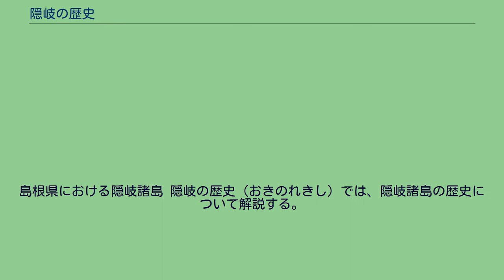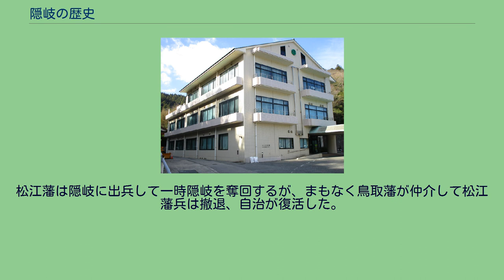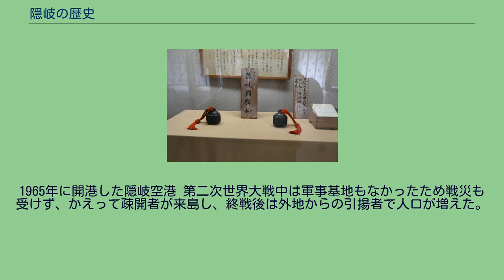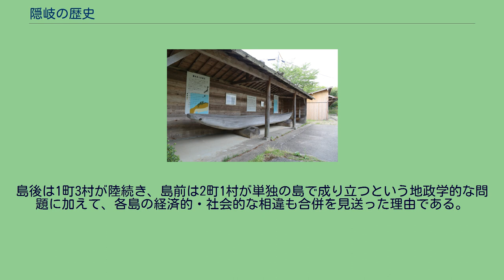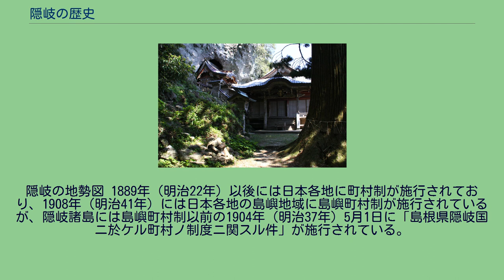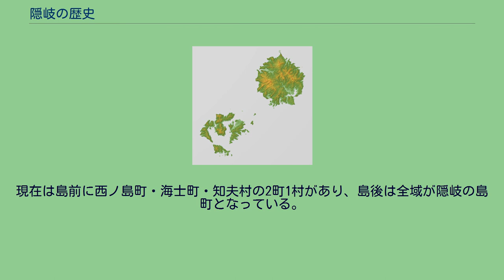隠岐の歴史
島根県における隠岐諸島 隠岐の歴史（おきのれきし）では、隠岐諸島の歴史について解説する。
日本海に浮かぶ隠岐諸島は古代には隠岐国として自立的な地域を形成し、また遠流の国としても知られた。
近代には島根県隠岐郡となった。
戦後は過疎化が進んでいる。
佐々木家住宅や隠岐郷土館では、隠岐の歴史に関する展示物を見ることができる。
隠岐郷土館の前に展示されている丸木舟 隠岐島後（どうご）の西郷町（現隠岐の島町）津井と五箇村（同）久見には、打製石器の原料としての黒曜石を産出する。
紀元前5000年頃に縄文早期前期の遺跡が西郷町津井の近くに宮尾（みやび）遺跡が 、久見の近辺に中村湊（なかむらみなと）遺跡がある。
これらに遺跡は石器製作跡と推測されている。
サヌカイトより強力な隠岐の黒曜石は広く山陰地方一帯の縄文遺跡に分布し、東は能登半島、西は朝鮮半島にまで及ぶ。
弥生時代後期に水稲栽培が島に入り、島後南部の八尾川下流東岸に月無遺跡が出現する。
隠岐には約200基の古墳が分布、八尾川下流に隠岐最大の前方後円墳である平神社古墳（へいじんじゃ、全長47メートル、長さ約8メートルの横穴式石室）がある。
億岐家宝物館の駅鈴 大化の改新以前には億伎国造が設置され、玉若酢命神社宮司家である億岐家が国造家であったと考えられている。
646年（大化2年）隠岐駅鈴2個及び隠岐国倉印が西郷町の玉若酢命神社におかれた 。
隠岐国設置の年代は不明だが、大化改新後全国に国郡が置かれた時から存在したと考えられる。
また、当時の木簡には「隠伎国」と記しているものもあり、設置当初にはこの名称が使われていた可能性もある。
隠岐国府は弥生時代から諸島最大の中心地であった島後の八尾川下流に置かれたが、具体的な所在地については下西の台地にあてる甲ノ原説と八尾平野に当てる説がある。
国分寺、国分尼寺についても所在地は必ずしも確定的ではない。
古代の隠岐国は山陰道7国のうち下国で、都からの行程は上り35日、下り18日と定められていた。
億岐家宝物館には国の重要文化財に指定されている駅鈴が展示されている。
日本海の離島隠岐は古代から渤海や新羅との交渉も記録されている。
763年には渤海から帰国する日本使節・平群虫麻呂の一行が日本海で遭難して隠岐に漂着し、825年には渤海国使高承祖ら103人、861年には渤海国使李居正ら105人が隠岐国に来着している。
日本と新羅との関係が緊張すると隠岐国にも影響があり、869年には隠岐に弩師（弓の軍事教官）が置かれ、870年には出雲、石見、隠岐に新羅に対する警備を固めるよう命令が出された。
888年には新羅国人35人が隠岐に漂着、943年には新羅船7隻が寄着するなど現実に新羅との交渉が生じた。
『和名類聚抄』の郡郷 『和名類聚抄』によれば、隠岐国は4郡、12郷に分かれていた。
の各郷である。
穏地郡は古い時代には役道郡と呼ばれていた。
延喜式内社 隠岐一ノ宮である水若酢神社 『延喜式神名帳』に見える隠岐国式内社は16座15社あり、名神大社は以下の4社。
僻遠の地にもかかわらず名神大社が多いのは新羅に近いため、国防上の見地から朝廷の尊崇を受けたためとされる。
このほか周吉郡（隠岐の島町西郷地区下西）の式内社玉若酢命神社は国府所在地にあり、隠岐惣社とされる。
「後鳥羽天皇御火葬塚」 建久4年（1193年）、隠岐一国地頭職に佐々木定綱が補任されたことが吾妻鏡に見える。
承久3年（1221年）には後鳥羽上皇が海士郡に流され、19年間配所で過ごし、元弘2年（1332年）には後醍醐天皇が配流される。
天皇の配流地は隠岐島後の国分寺説と島前黒木御所説があり、決着が付いていないが、天皇はやがて脱出する。
室町時代の守護は京極氏で、隠岐守護代となったのは京極氏一門の隠岐氏で、東郷の宮田城、後に下西の甲ノ尾城を本拠地とした。
これに対して在地勢力は隠岐氏に対立する毛利氏の支援を得て、両者間に戦いも起こったが、尼子氏の滅亡とともに隠岐国は毛利氏一門の吉川元春の支配となった。
西ノ島の焼火神社 慶長5年（1600年）、堀尾吉晴が出雲・隠岐の国主となるが、寛永11年（1634年）から室町時代の隠岐・出雲の守護家の子孫である京極忠高に替わる。
寛永15年（1638年）には松平直政が出雲に入り、以後の隠岐は幕府の天領（松江藩の預かり地）となった。
幕府から統治を委託された松江藩は西郷に陣屋を置き、郡代に総括させ、島前と島後にそれぞれ代官を派遣して行政に当たらせた。
隠岐の総石高は1万8000石とされたが、実高は...